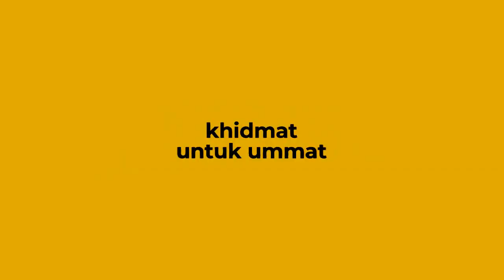PUSDAI YANG TIDAK PERNAH SEPI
RUTINITAS SETIAP HARI DI PUSDAI